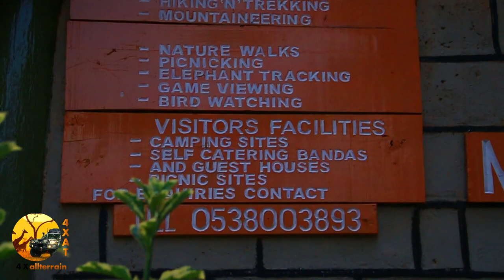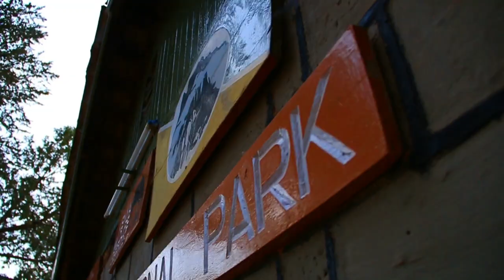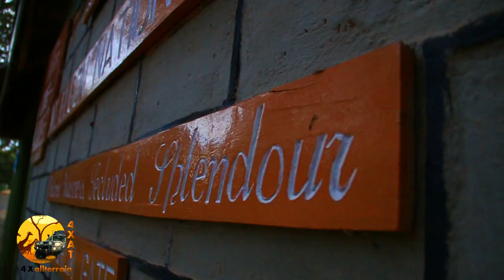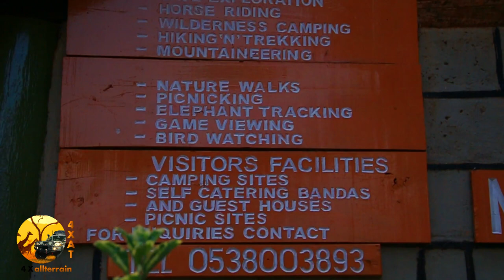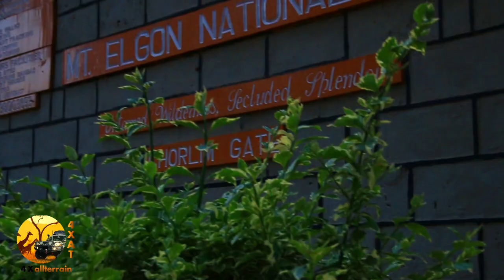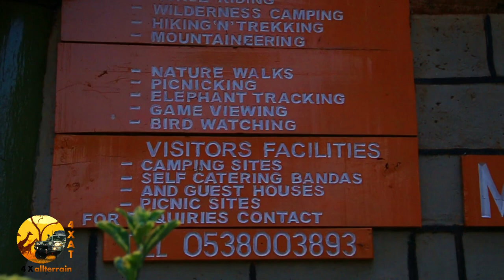NORTH-EASTERN KENYA OVERLAND | TRAVERSE ALONG SOME OF AFRICA’S HARSH HABITATS TRUCK. SEASON-1 PART-3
We have just completed one of KENYA's longest and most remote public tracks the land of fear... (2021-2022). North Eastern  Kenya Route is long, smooth, tough, rough but it has the beauty of its own!...
Mount Elgon National Park is a national park 140 kilometers (87 mi) northeast of Lake Victoria. The park covers an area of 1,279 square kilometers (494 sq mi) and is bisected by the border of Kenya and Uganda. The Ugandan part of the park covers 1,110 km2 (430 sq mi) while the Kenyan part covers 169 km2 (65 sq mi).
The North-eastern route of Kenya is mainly a camping expedition run in4x4s or Loveland trucks.it traverses along some of Africa's harsh habitats truck and sees wildlife endemic with beautiful mountains and landscapes...
it's surrounded on all sides by hot dusty named chalbi desert …the chalbi desert is the only true desert in eastern Africa... Lake Turkana is the largest permanent desert lake in the world. The lake was formed about 4.3 million years.
Apart from the spectacular scenery, the cultural diversity consists of 14 tribes from the tribes of northern Kenya that make the most lasting impression; nomadic pastoralists such as the Gabra, Turkana, and sambur whose adherence to a strictly traditional lifestyle and the dress is practically unique in modern East Africa...
I inviting you now to join us on our 21 days expedition to traverse along some of Africa's harsh habitats route of north-eastern Kenya.